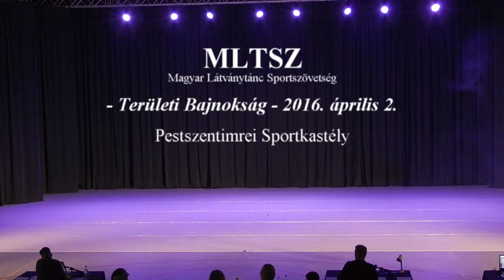MLTSZ 2016 - Átok, avagy harc Önmagammal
Magyar Látványtánc Sportszövetség - "B" kategória

Moderntánc duó - Arany minősítés - Junior korcsoport

Táncolják: Kiss Boglárka és Albert Rea - Zafír csoport